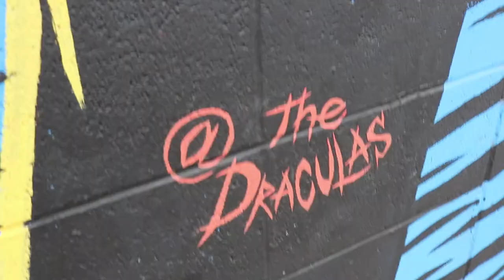Mr Fuller's Pistol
A musical Examination of Blind Boy Fuller's Pistol Slapper Blues